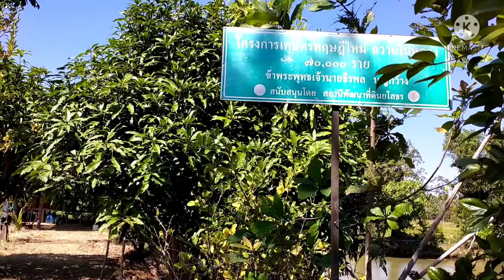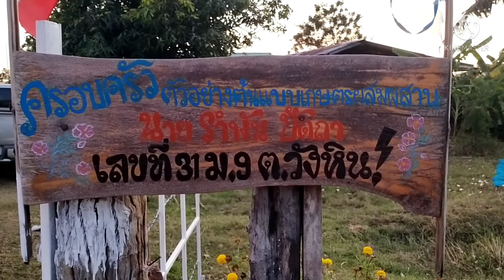ไม้พะยูงไหหลำ!!!ไม้เศรษฐกิจเงินล้าน เขาปลูกและดูแลกันอย่างไร???(ตอน 2)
โชคดี youtube thailand